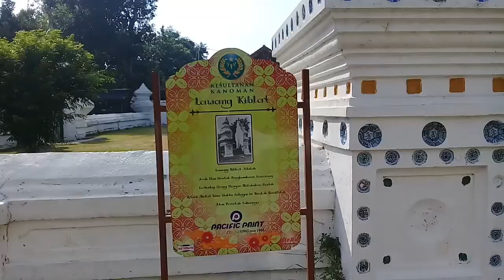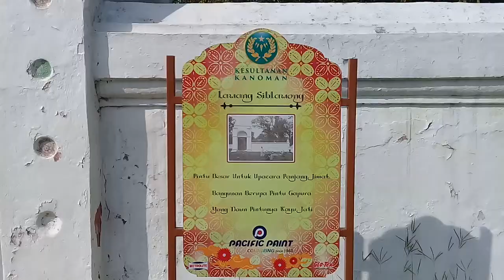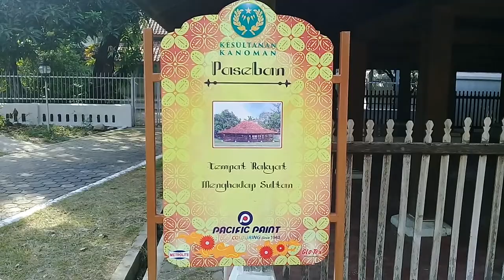Keraton Kanoman, Cirebon